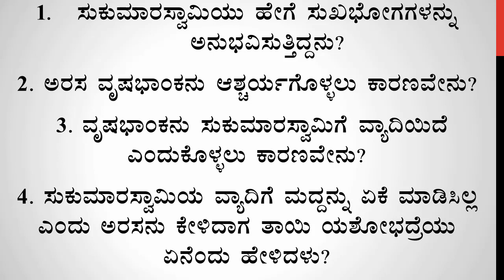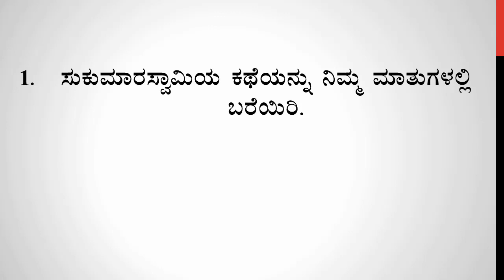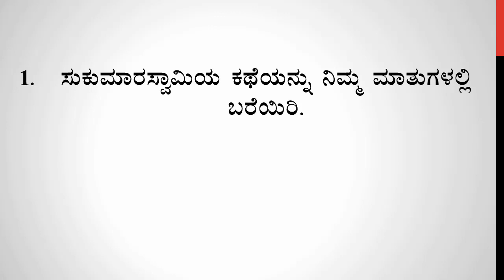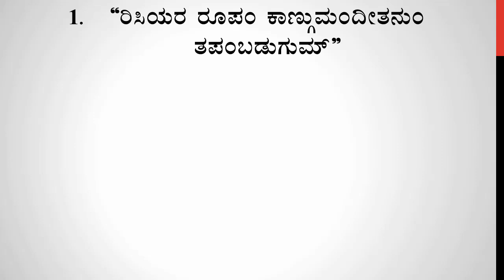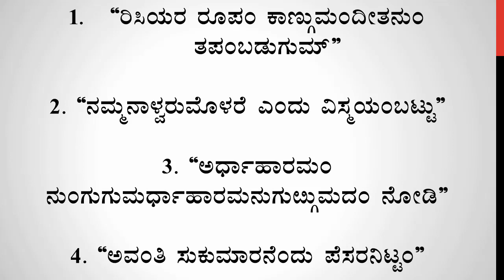Class 10 Kannada Audio Notes | ಸುಕುಮಾರ ಸ್ವಾಮಿಯ ಕಥೆ | Sukumaara Swamiya Kathe| ೧೦ನೇ ತರಗತಿ ಕನ್ನಡ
ಮಾನ್ಯರೇ,

೧೦ನೇ ತರಗತಿ ಕನ್ನಡ ಪಠ್ಯಗಳ ಸಂಪನ್ಮೂಲಗಳಿಗೆ ಕೆಳಗಿನ ಲಿಂಕನ್ನು ಬಳಸಿ

Class10KannadaAudioNotes, ಸುಕುಮಾರಸ್ವಾಮಿಯಕಥೆ SukumaaraSwamiyaKathe,upayuktha, ers .

Info :
Designation: Coordinator of Kannada Department &